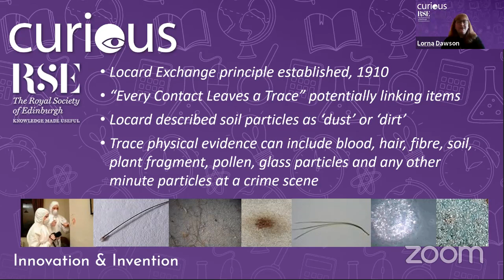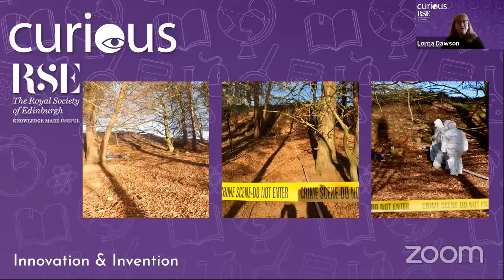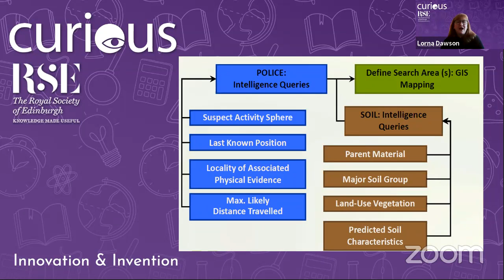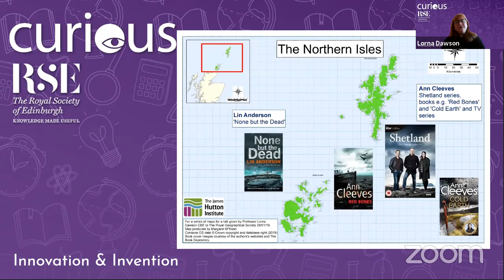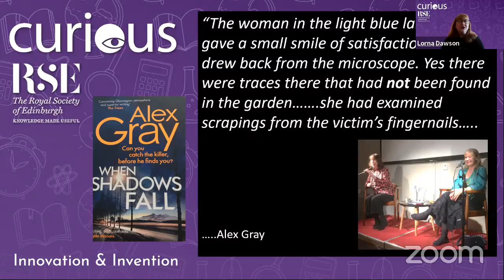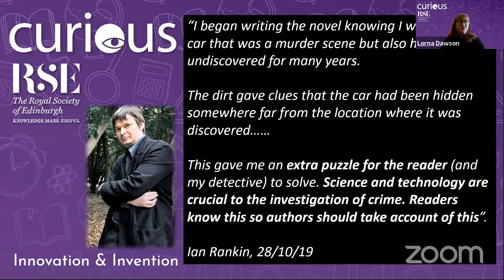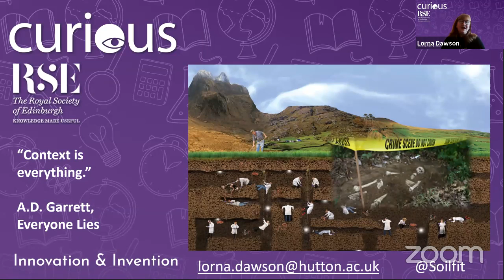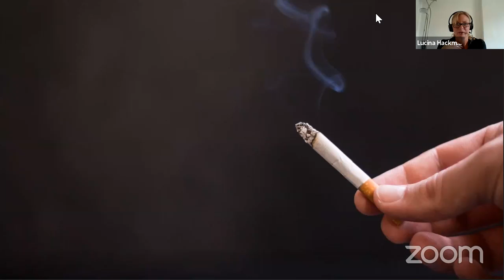Fact or Fiction? Innovation & Invention Panel | Curious 2020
Fact or fiction? When fiction borrows from science can you tell when it goes beyond the facts?

In TV series, fiction, and movies there are many examples of science being stretched for a creative plot point. But are there instances where it has inspired scientists and researchers to a new discovery? Is there a danger when the public are given a false impression of science? Can fiction inspire a career in science?

This lively panel discussion will tackle common misconceptions around forensic science, test the audience’s ability to spot false examples forensic science, and provide real insight into how forensic scientists work.

The panel includes:
- Scottish crime writer, Val McDermid
- Leading forensic science researcher, Professor Niamh Nic Daéid, Director of the award winning Leverhulme Research Centre for Forensic Science
- Head of Forensic Soil Science at the James Hutton Institute and advisor to the SEFARI Strategic Research Programme, Professor Lorna Dawson
- And Forensic Anthropologist and PI at the Leverhulme Centre for Forensic Science, Dr Lucina Hackman

About Curious:
The Royal Society of Edinburgh launches its second annual summer programme Curious, a month-long series of online events bringing together some of Scotland’s leading thinkers and practitioners, curated to make us question the world around us

Take part in thought-provoking talks, quiz-an-expert in a unique group discussion or get hands-on in an online workshop - quench your curiosity on a range of topics including: space technology; mental health; cancer research; video games; death; language; menstruation; conversational AI; and many more. Each event is free to attend, taking place throughout August but places are limited, so remember to book your virtual seat.

Video Clip from TV series Traces: credit to Red Production Company